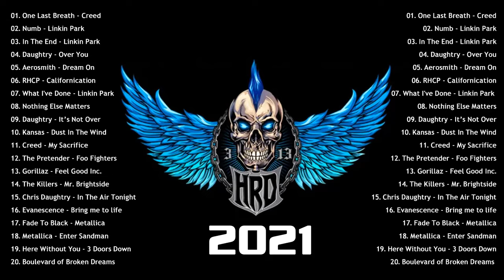Creed, Nickelback, Metallica, Daughtry, Scorpions, 3 Doors Down - Alternative Rock Complication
[00:00:00] 01. One Last Breath - Creed
[00:03:36] 02. Fade To Black - Metallica
[00:07:55] 03. Metallica - Enter Sandman
[00:11:32] 04. How You Remind Me
[00:15:07] 05. It's Not Over - Daughtry
[00:20:30] 06. Creed - My Sacrifice
[00:23:47] 07. Gorillaz - Feel Good Inc.
[00:29:13] 08. What I've Done - Linkin Park
[00:33:15] 09. Kansas - Dust In The Wind
[00:37:58] 10. In The End - Linkin Park
[00:41:49] 11. Here Without You - 3 Doors Down
[00:45:15] 12. Boulevard of Broken Dreams
[00:49:03] 13. Chris Daughtry - In The Air Tonight
[00:54:18] 14. Over You - Daughtry
[00:57:51] 15. Nothing Else Matters - Metallica
[01:01:13] 16. Always Somewhere
[01:04:29] 17. Lullaby - Nickelback
[01:11:16] 18. Evanescence - Bring Me To Life
[01:15:45] 19.  Dream On -  Aerosmith
[00:19:12] 20. The Calling - Wherever You Will Go
[01:22:24] 21. Linkin Park - Crawling (Acoustic Cover by Dave Winkler)
[01:25:55] 22. Linkin Park - Leave Out All The Rest (Acoustic Cover by Dave Winkler)
[01:30:06] 23. Linkin Park - New Divide (Acoustic Cover by Dave Winkler)
[01:34:20] 24. Linkin Park - One More Light (Acoustic Cover by Dave Winkler)
[01:37:42] 25. Linkin Park - What I've Done (Acoustic Cover by Dave Winkler)